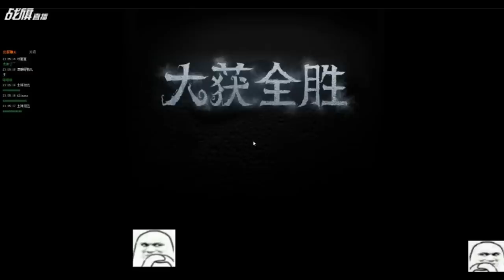【战旗、Alex】第五人格 (2018-11-17)排位